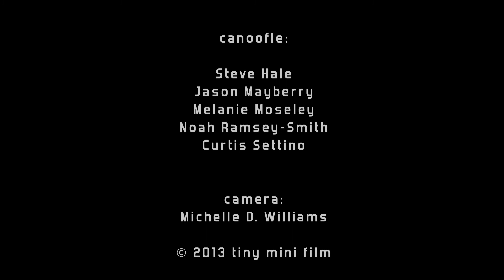Canoofle Hawthorne Theater Lounge medley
Live improvised music. You give us song titles. We write and perform your songs. Recorded at The Hawthorne Theater Lounge 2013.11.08.